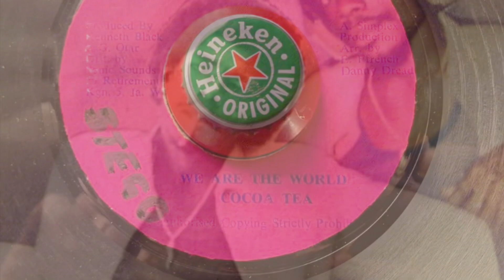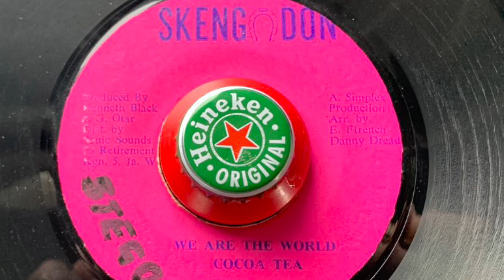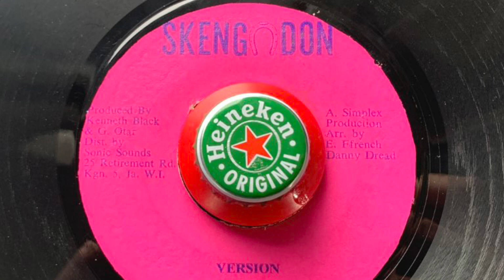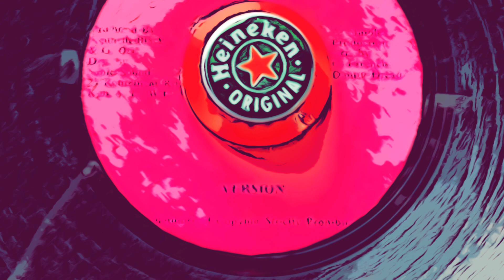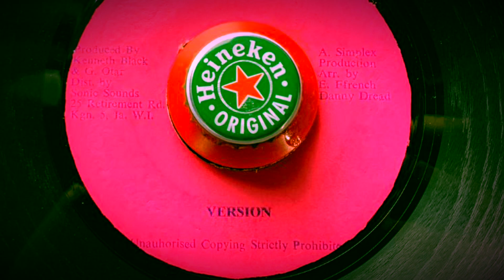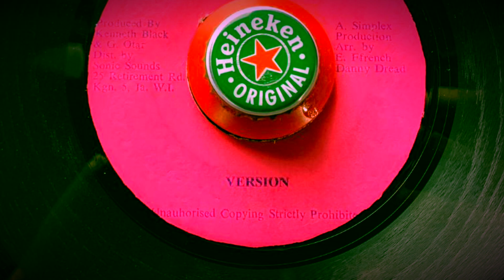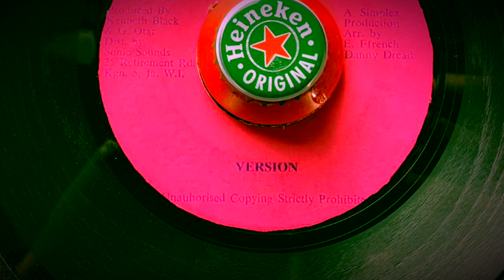Cocoa Tea - “We Are The World” + VERSION + LIVE DUB (80s SKENGDON 7”)